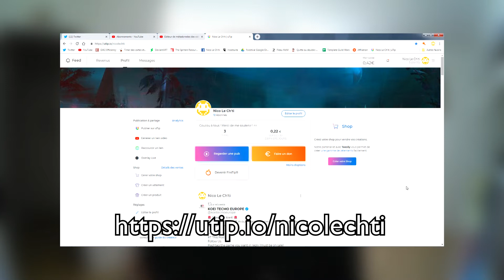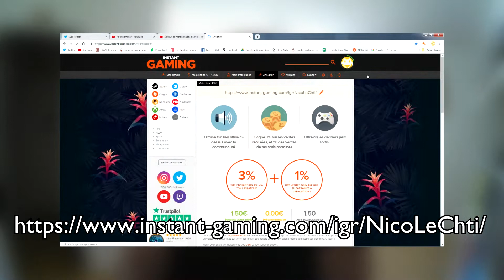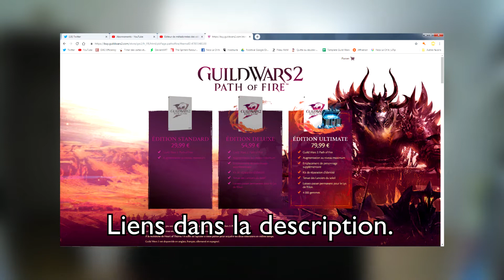[Juillet 2019] Les petites informations de l'été :)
Coucou ici,
Une petite vidéo concernant ma chaîne de manière générale.

►Musiques utilisées : Guild Wars 2 Heart of Thorns - Tarir, The Forgotten City, Guild Wars 2 - Bazaar of the Four Winds - Labyrinthine Cliffs, Guild Wars 2 Path of Fire - On the Banks of the Elon, Guild Wars 2 - Monde vivant Saison 4 - The Olmakhan